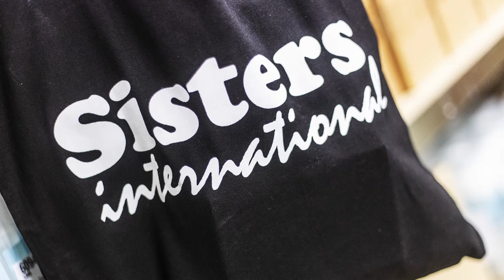Årets förebild 2018 - Kandidat 1: Marie Arnfjell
Marie Arnfjell kämpar för utsatta kvinnor och hennes organisation
Sisters International delar just nu ut tusentals julpåsar till behövande
kvinnor.